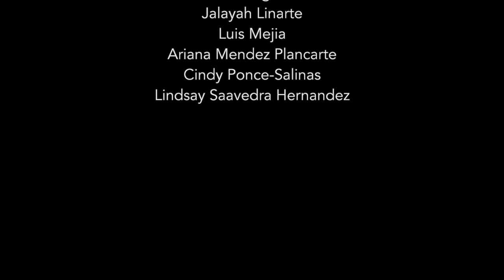Face Painting/Pintura de Caras: Sonoma Valley Museum of Art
Dunbar Elementary
Classroom Teacher: Brandy Melendy
SVMA Teaching Artist : Sarah Parker
Grades 4 and 5

Face Painting

Canvas, frames, acrylic, acrylic glaze

The students in this class were fascinated by the patience and skill that goes into creating one of Valentin Popov’s portraits. We began by exploring facial proportions and drawing self-portraits, which were then transferred to canvas. Midtones came first as we discussed how to blend and match skin tones and re-visited blending our basic colors from a CMY palette (Cyan, Magenta, and Yellow versus traditional Red, Blue, and Yellow). Then we went dark, capturing the shadows and depth wherever we could find it. Last, we went light, identifying all the bright places where the illumination bounces off of our faces. A little imagination (and a spirit of exploration) took over a bit towards the end to create portraits that are very much a reflection of both these students’ actual faces and their creative mindsets.

Pintura de Caras
Los estudiantes en esta clase estaban fascinados con la paciencia y habilidad que se necesita para crear uno de los retratos de Valentín Popov. Comenzamos explorando las proporciones faciales y dibujando autorretratos, que luego fueron transferidos a lienzo. Primero vinieron los tonos medios mientras discutimos como mezclar y combinar los tonos de la piel y volvimos a visitar la mezcla de nuestros colores básicos de la paleta Cian, Magenta, Amarillo versus el Rojo, Azul, y Amarillo tradicionales. Luego fuimos a oscuro, capturando las sombras y profundidad donde pudimos encontrarlas. Finalmente, fuimos a la luz, identificando todos los lugares brillantes donde la iluminación rebota en nuestras caras. Un poco de imaginación (y un espíritu de exploración) se adueñó un poco hacia el final para crear retratos que son una gran reflexión de las caras reales de estos estudiantes y sus actitudes creativas.

Video by Sarah Parker, SVMA Education Coordinator and Teaching Artist